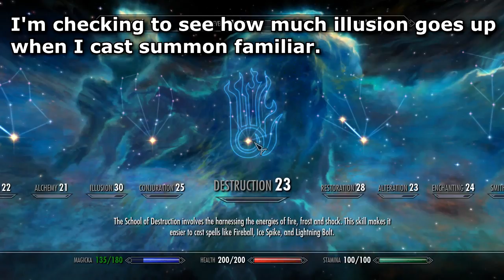Skyrim Legendary Difficulty (Vanilla Gameplay) Part 5 ▕ Let's Play/Walkthrough/Playthrough [PC mods]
My playthrough of Skyrim on "Legendary" difficulty as an evil high elf cleric of Mephala/Nocturnal. I'm using some mods, but most don't affect gameplay because I want to keep it close to vanilla.

Also, I won't be doing much in regards to roleplay, but I do want to try to stick to a specific class/build.

I added a few mods that (slightly) affect gameplay, but I'm still playing with mostly vanilla settings. If you want to watch the video where I talk about mods